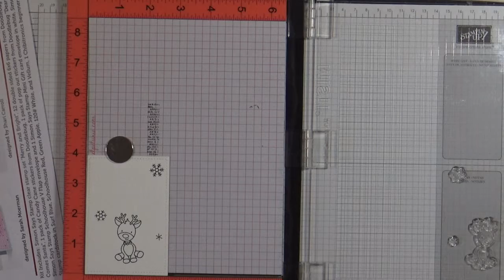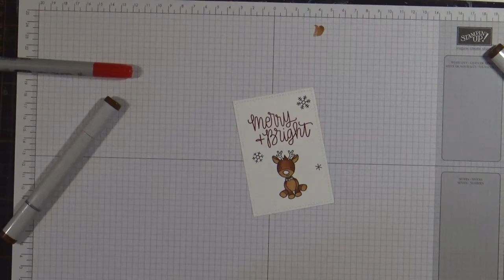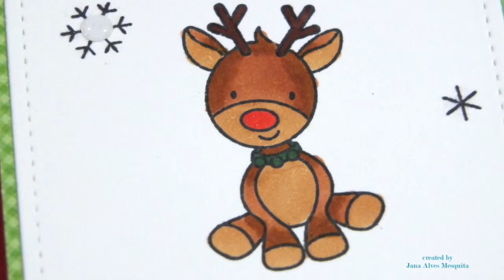Kreativer Adventskalender 2016 - Tag 6/ Holiday craft series 2016 - Day 6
Kreativer Adventskalender 2016 - Tag 6
Heute habe ich eine Karte erstellt mit den Produkten aus dem SimonSayStamp Card Kit für Dezember. Das Set ist super süß!

Im Anschluss über ein "gefällt mir" oder ein Kommentar, würde ich mich sehr freuen!